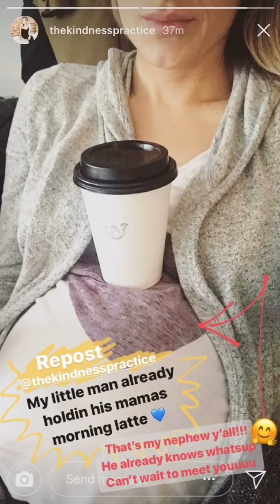20271203 ◯EIREEN/SHANITA/TATIANA ストーリー